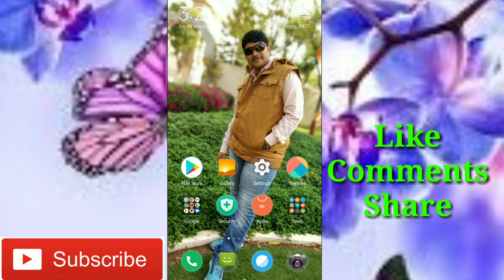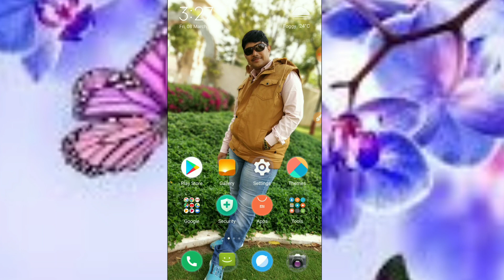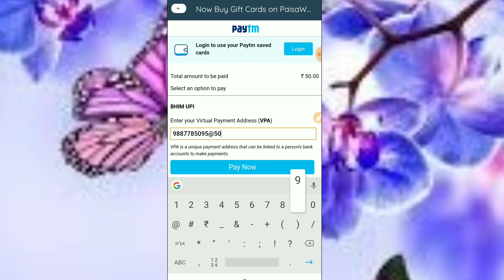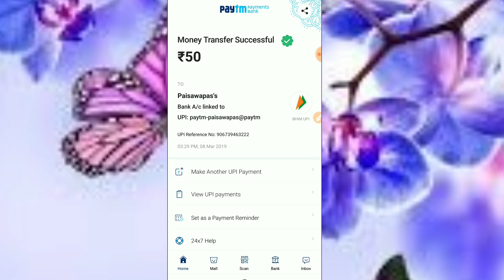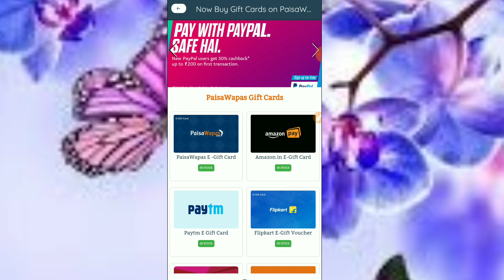💥 PAYTM NEW LOOT PROMOCODE 💥 10% CASHBACK ANY ACCOUNT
offer valid 10march 2019

refer code-YGMDX

refer code-ASHTEC06

video pasand ho to karo ❤️ se